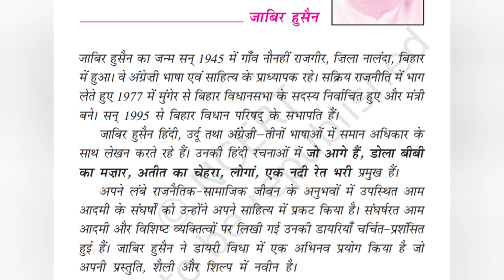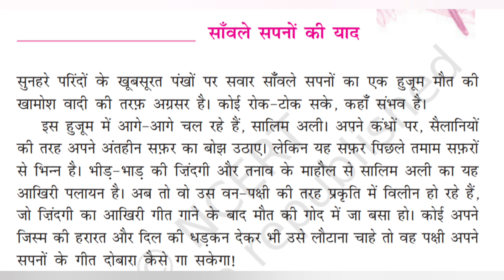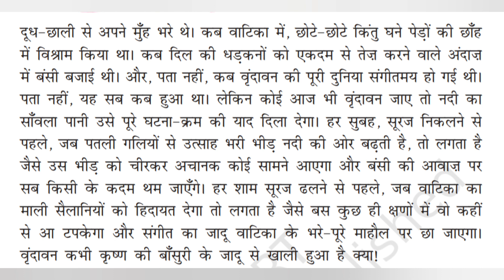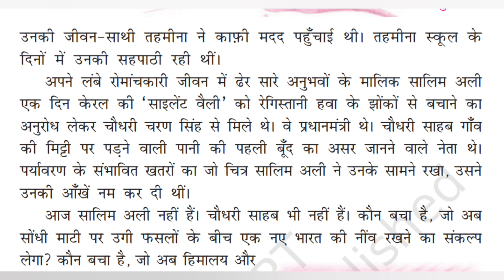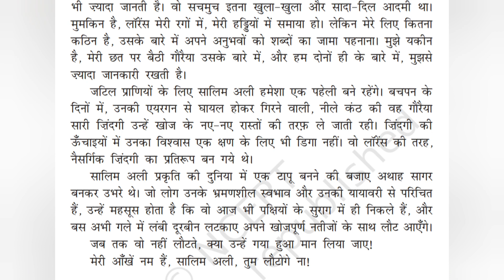साँवले सपनों की याद. class 9th Hindi